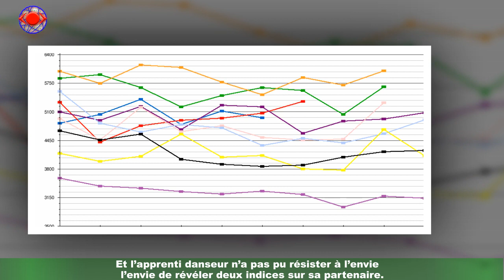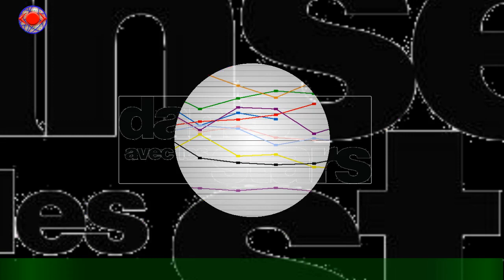PHOTO Danse avec les stars : Moussa deux gros indices sur sa partenaire !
Plus que 13 petits jours avant que le parquet de Danse avec les stars ne s’enflamme de nouveau.Et pour le plus grand bonheur des téléspectateurs, de nouvelles règles vont faire leur arrivée dans le programme.Des changements qui ne sont pas vraiment du goût de Chris Marques ! Et pour cette saison 11 de DALS,